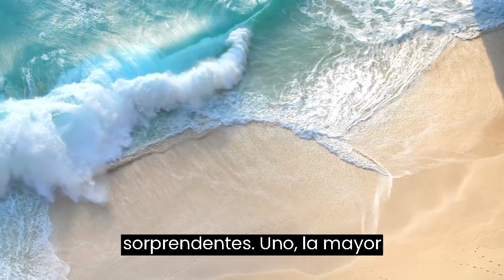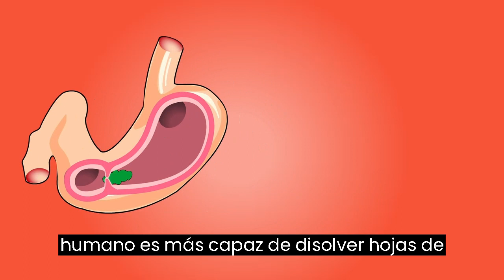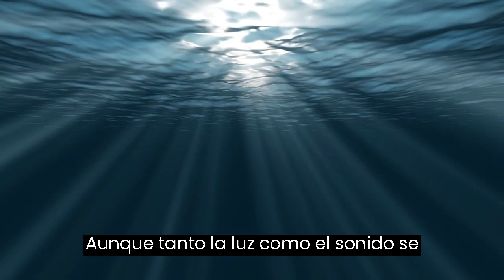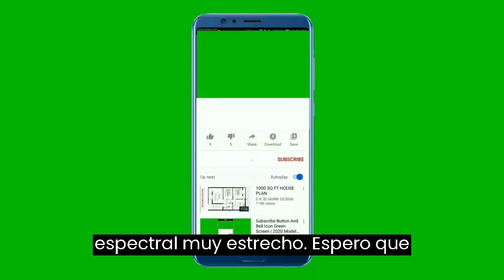10 Datos Científicos Interesantes_ que_ NO CONOCIAS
Te vas a sorprender con carios datos que la ciencia ha descubierto y que son muy interesantes y sorprendentes para que puedas alimentar tus conocimientos